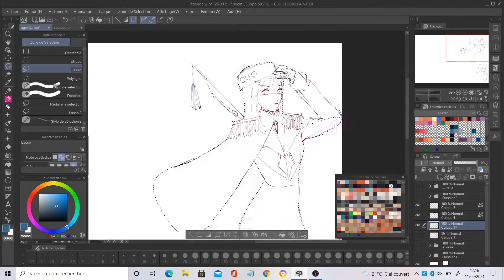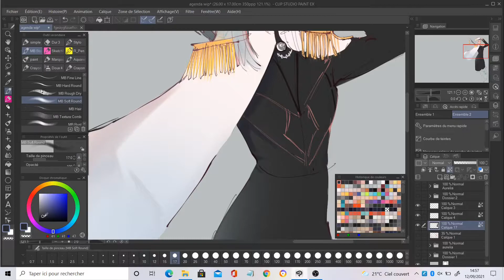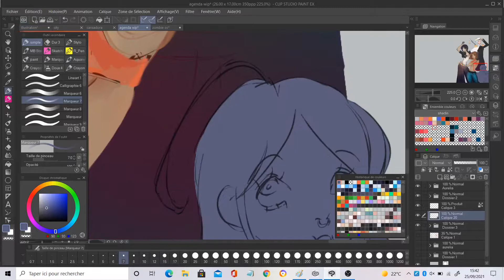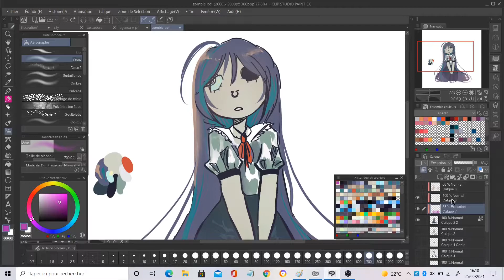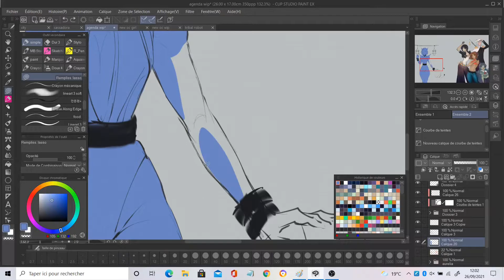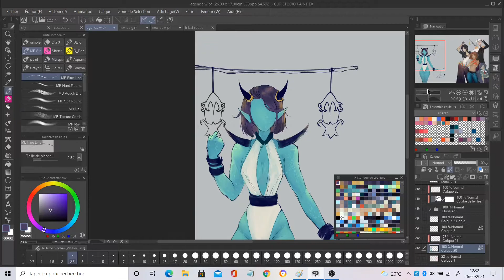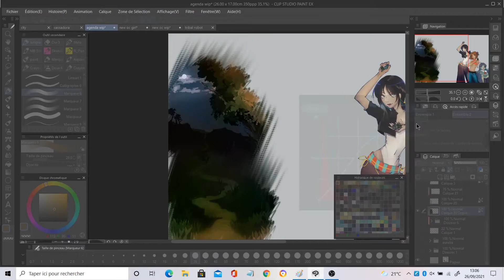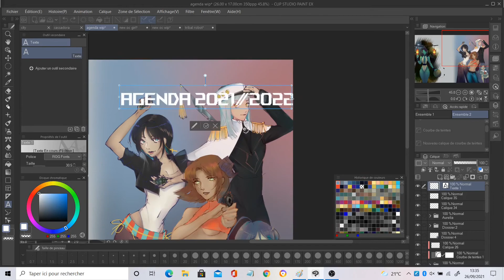SPEEDPAINT// AGENDA 2021/2022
Speedpaint pour la couverture de mon agenda.
Les OCs:
-Aurélia (haut rouge, red top)
-Cassadora (veste en cuir, leather jacket)
-Lucillia (uniforme de l'armée, army uniform)
-zombie girl ? she doesn't have a name
-Blue skin girl also doesn't have a name

Musics:

Finale Fantasy II medley (2002)
NieR:Automata: Grandma destruction
Zelda BoTW: Cave
NieR:Automata: Memories of dust
NieR: Automata: Peaceful sleep

I used Clip studio paint to draw, OBS for recording, Shotcut for editing